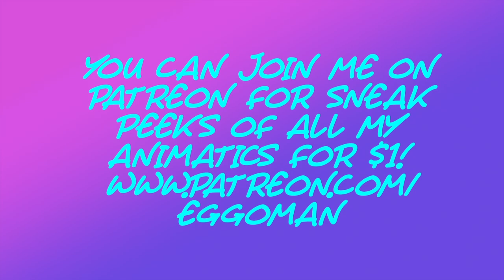Big and Loud// TogaChakoDeku Animatic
The king of crackships has returned, more colorful than before! I had a really really busy January, but I am on track to continue weekly uploads! I really hope you guys like this one! Are deku and ochako REALLY dating? Is it all just a scheme to lure in a specific blond? Who knows!

Since I use copyrighted music in my animatics, almost none of my content is monetized, so if you're financially stable and want to support me, head on over to my Patreon! I've got exclusive webcomics, a bunch of extra artwork not found on my instagram or Tumblr, and sneak previews for all my animatics!